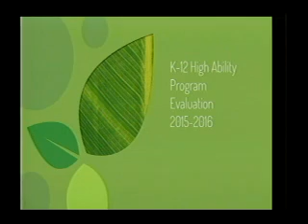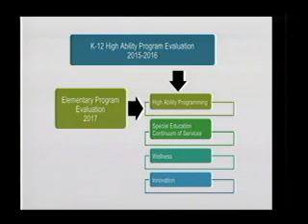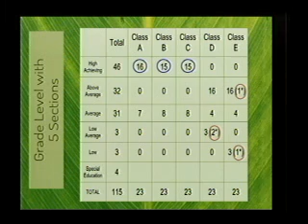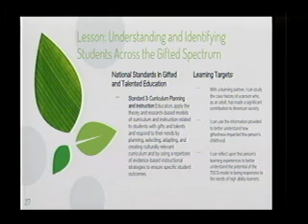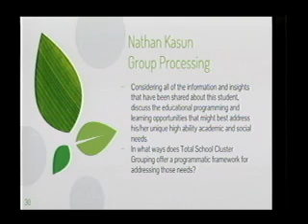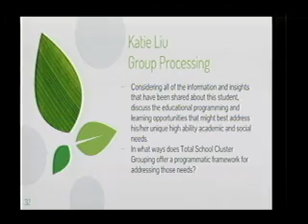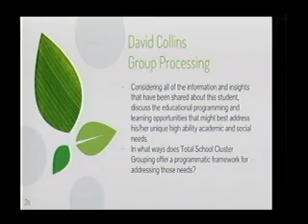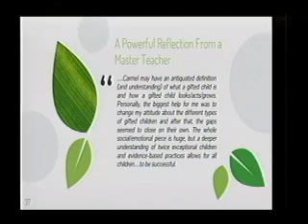3-12-2018 CCS School Board Workshop Session